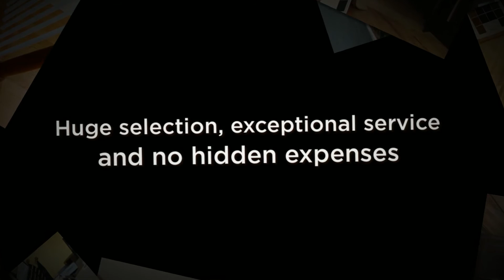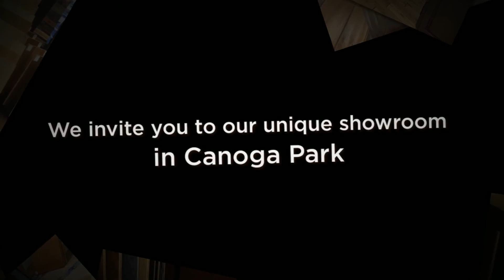Best Hardwood Flooring Woodland Hills, Laminate Tile Flooring Canoga Park